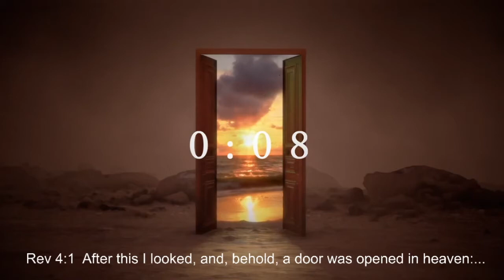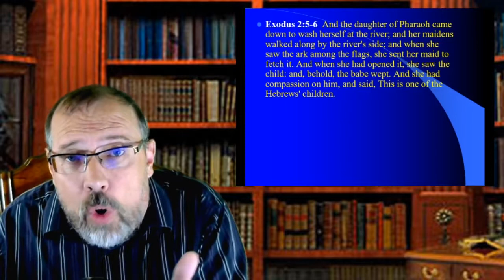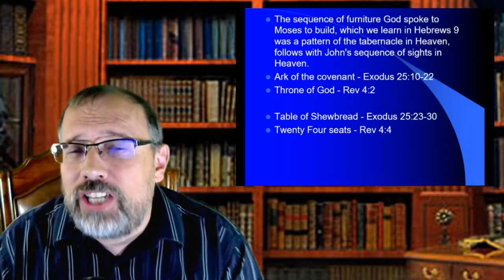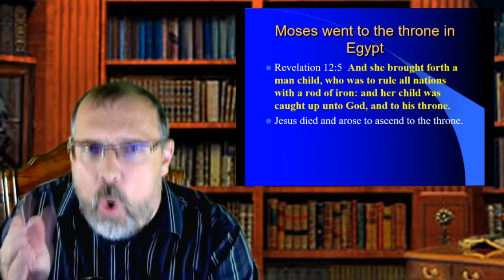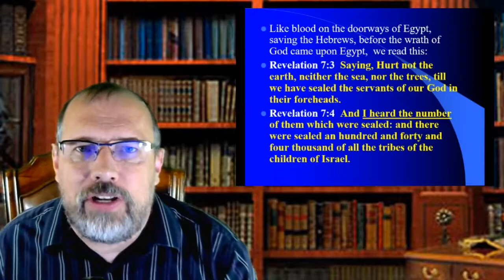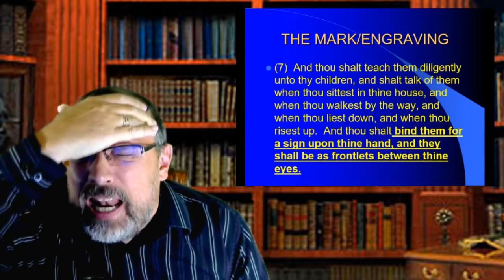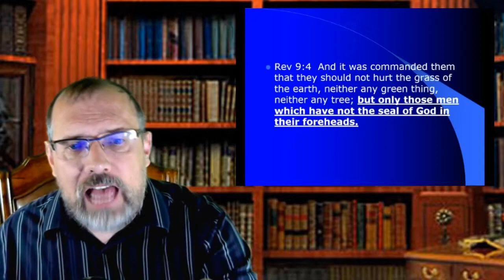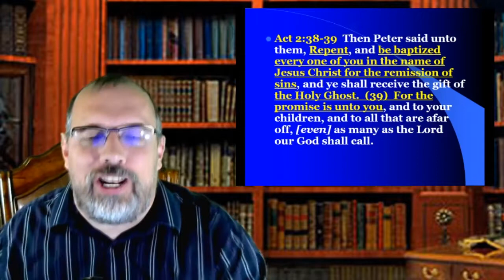BIBLE PROPHECY - Part 23 - THE NEW EXODUS - Part 2 - Mike Blume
What they never showed you about the visions in Revelation.